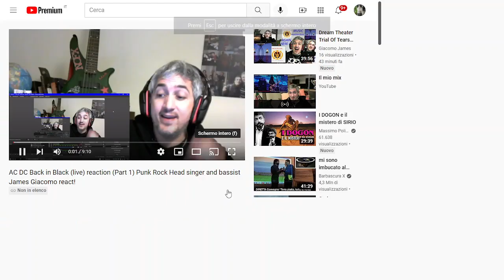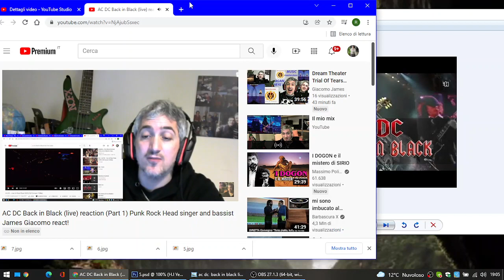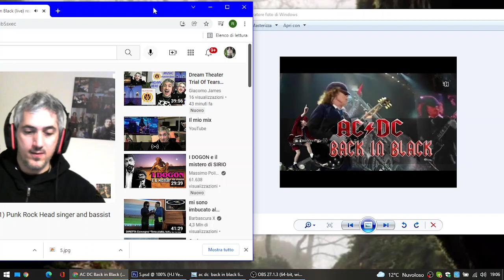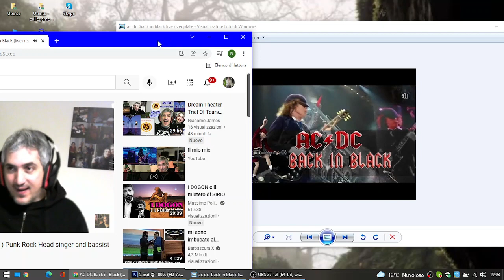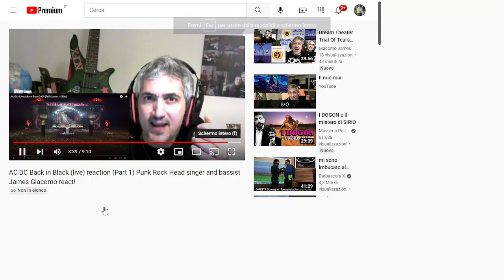AC/DC Back in Black (live) reaction (Part 1) Punk Rock Head singer and bassist James Giacomo react!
This band is incredible!..
This is the kind of pure energy that i need!